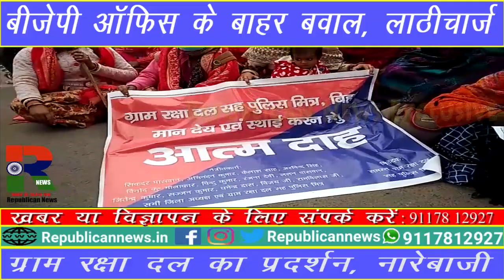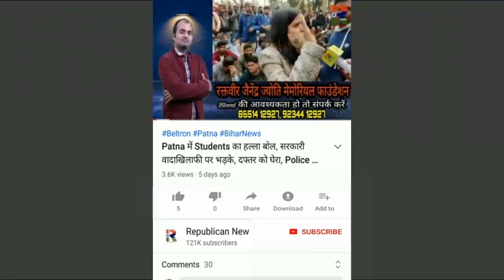Patna में सुबह-सुबह बवाल, BJP ऑफिस के बाहर हंगामा, Police से झड़प, आत्मदाह पर अड़े पुलिस मित्र Video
पटना में सुबह-सुबह बवाल। भाजपा दफ्तर को पुलिस मित्र ने घेर लिया। आत्मदाह की धमकी। पुलिस से झडप। देखिए वीडियो।